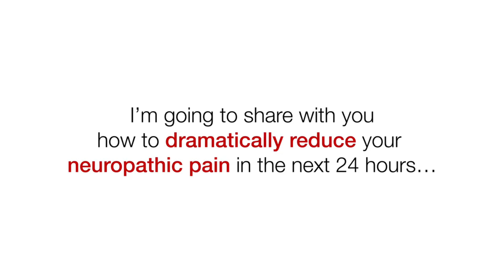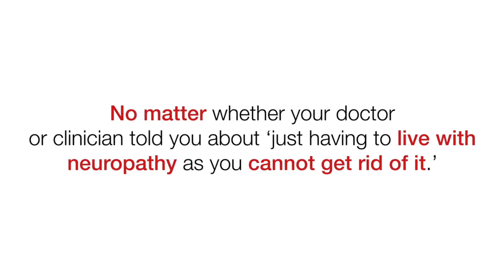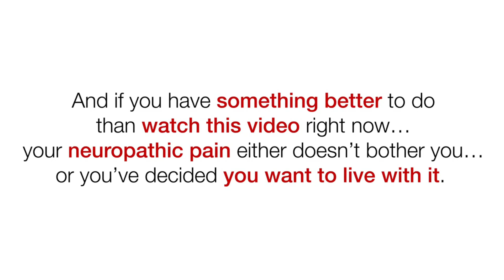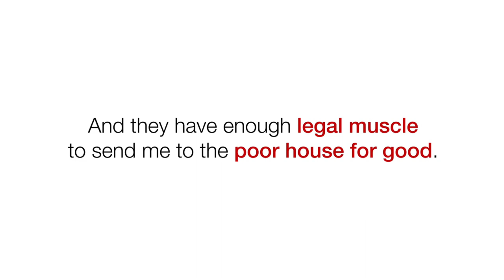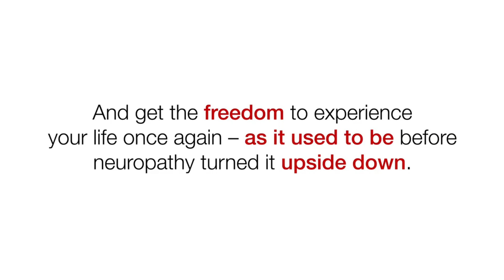Is there any way to eliminate neuropathic pain?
I’m Going To Share With You How To Dramatically Reduce Your Neuropathic Pain In The Next 24 Hours. ➡️➡️